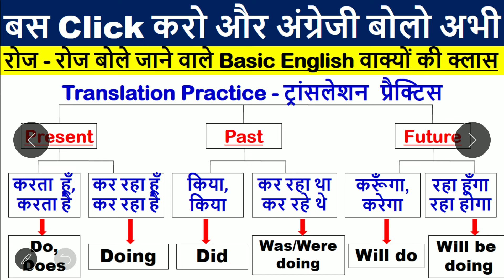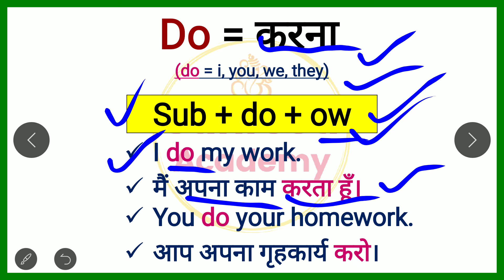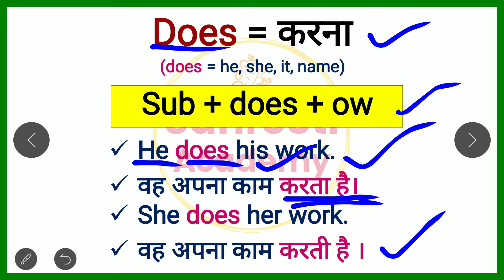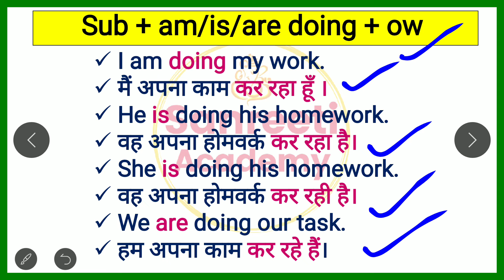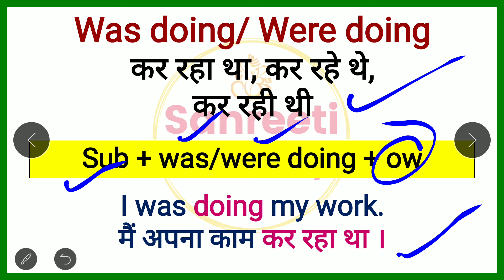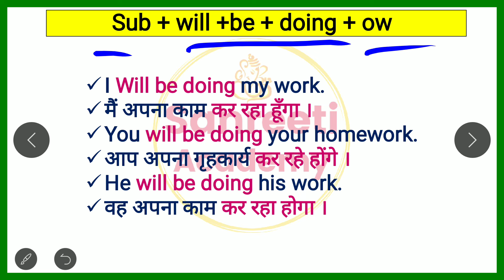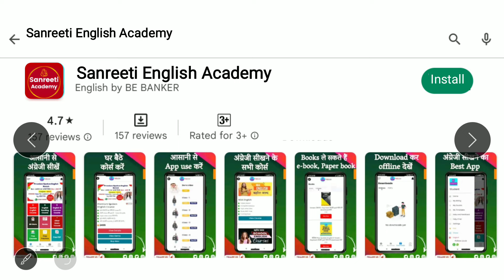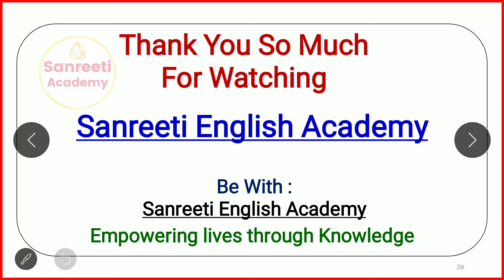English Translation | Helping Verb - do,does, did | Translate in english |English Speaking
English Translation | Helping Verb - do,does, did | Translate in english |English Speaking  @sanreetienglishacademy
Helping Verb uses and examples with structure | English Learning | English Speaking Practice | Helping Verbs अंग्रेजी बोलने के लिए

मुझे Facebook पर follow करने के लिए

 English की सभी Helping Verbs